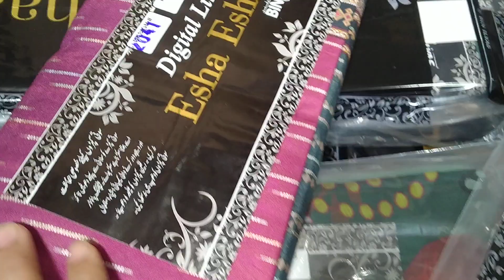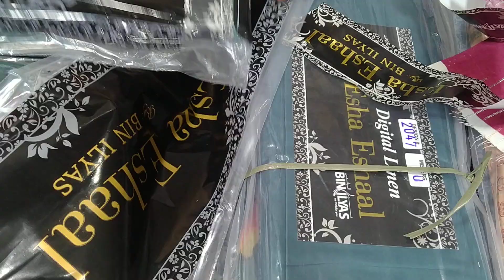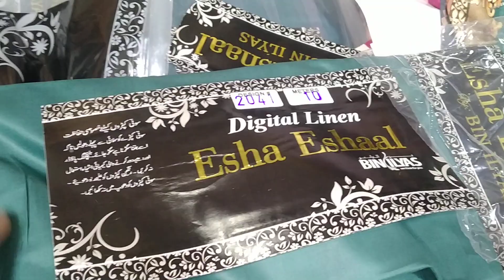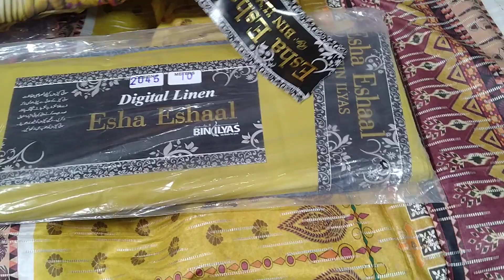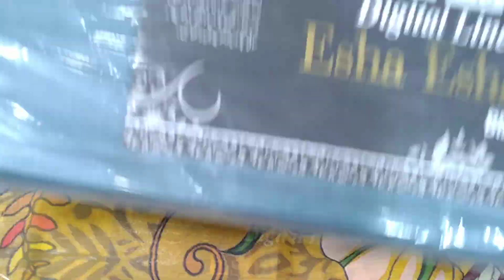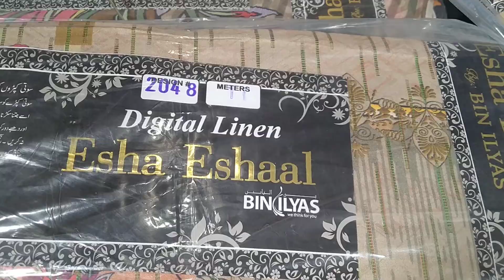Esha Eshal by bin ilyas 2021 esha eshal winter collection 2021 original clothing brand pakistan